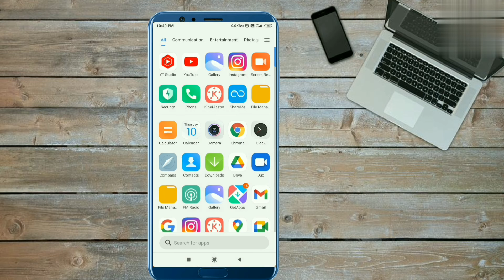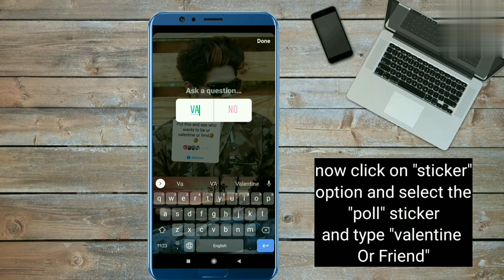put this and see who wants to be ur Valentine or frnd 🤣🤣Instagram Chain Story | Add Yours Sticker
put this and see who wants to be your Valentine or frnd🤭😃 Instagram Chain Story | Add Yours Sticker